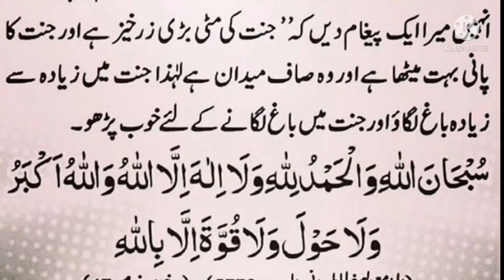Jannat Ka Bagh Lagao